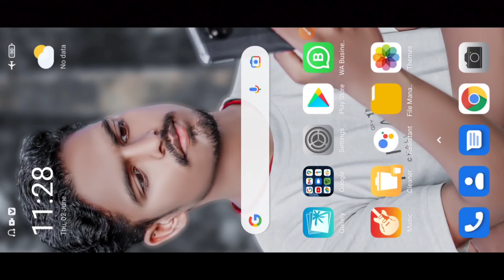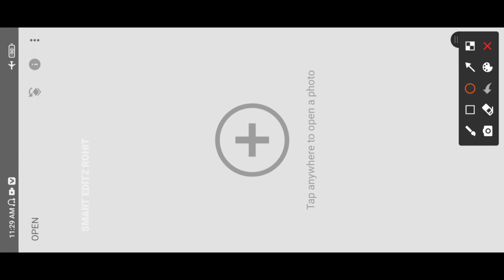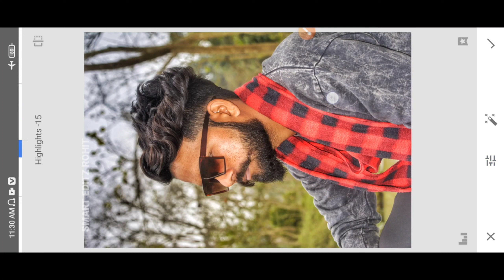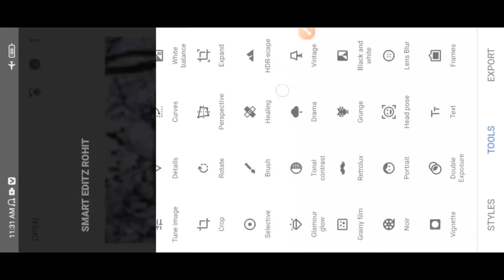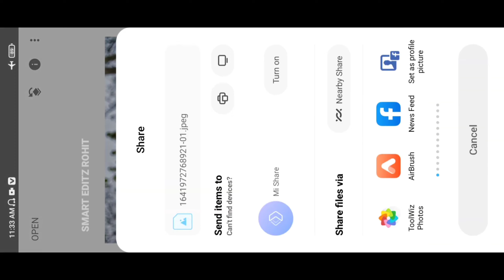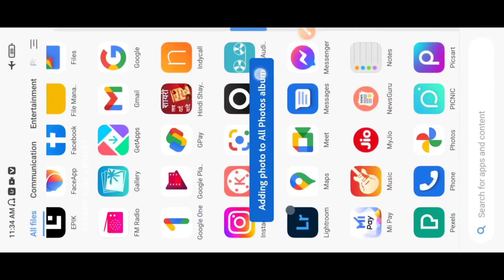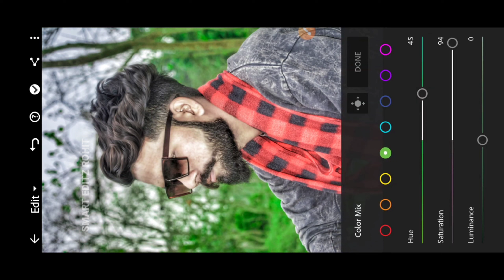New Snapseed Face Smooth + Background Color Change Photo Editing | Snapseed Se Photo Edit Kaise Kare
➡️ Background & Png
Link ➤

➡️ Autodesk Sketchbook